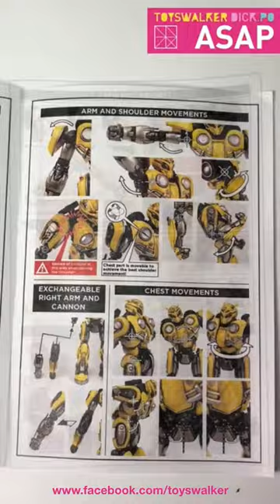ASAP-59 ThreeA DLX Scale Collectible Figure:Transformers BumbleBee